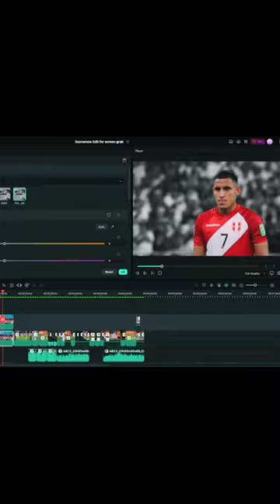The new Rotobrush in Filmora 12 is insane 🤯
I can’t believe Filmora12 got a Rotobrush before PremierePro and it works great too!! Watch my review of the latest version of Filmora to find out what the other new features are ➡️ youtu.be/vaLvWZiqQ1Y